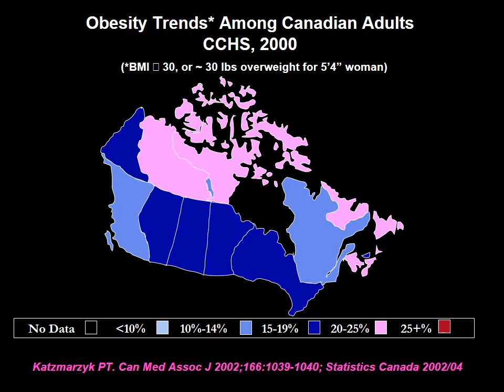Obesity Trends in Canada: 1985-2004